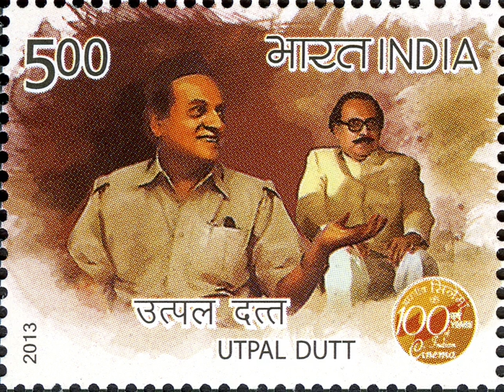Utpal Dutt | Wikipedia audio article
This is an audio version of the Wikipedia Article:
Utpal Dutt

00:01:47 1 Early life and education
00:02:24 2 Career
00:10:46 3 Legacy
00:11:30 4 Personal life
00:11:48 5 Death
00:12:09 6 Awards and recognition
00:13:03 7 Filmography
00:13:16 8 Plays
00:13:49 9 Works
00:15:10 10 Further reading

- Socrates

SUMMARY
Utpal Dutta (Bengali: উৎপল দত্ত Utpôl Dôtto, listen ) (29 March 1929 – 19 August 1993) was an Indian actor, director, and writer-playwright. He was primarily an actor in Bengali theatre, where he became a pioneering figure in Modern Indian theatre, when he founded the "Little Theater Group" in 1949. This group enacted many English, Shakespearean and Brecht plays, in a period now known as the "Epic theater" period, before it immersed itself completely in highly political and radical theatre. His plays became an apt vehicle for the expression of his Marxist ideologies, visible in socio-political plays such as Kallol (1965), Manusher Adhikar, Louha Manob (1964), Tiner Toloar and Maha-Bidroha. He also acted in over 100 Bengali and Hindi films in a career spanning 40 years, and remains most known for his roles in films such as Mrinal Sen’s Bhuvan Shome (1969), Satyajit Ray’s Agantuk (1991), Gautam Ghose’s Padma Nadir Majhi (1993) and Hrishikesh Mukherjee's breezy Hindi comedies such as Gol Maal (1979) and Rang Birangi (1983).. He also did a small role of a scientist in a detective show called Byomkesh Bakshi on Doordarshan in the early 90s, shortly before his death. The episode was called 'Seemant Heera'.
He received National Film Award for Best Actor in 1970 and three Filmfare Best Comedian Awards. In 1990, the Sangeet Natak Akademi, India's National Academy of Music, Dance and Theatre, awarded him its highest award, the Sangeet Natak Akademi Fellowship for lifetime contribution to theatre.